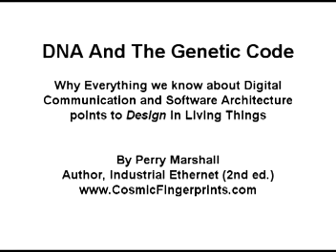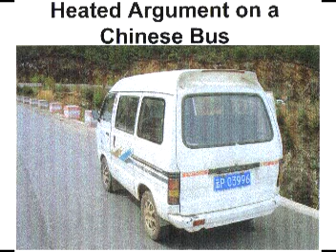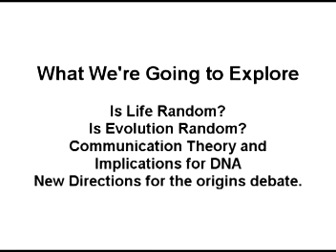DNA and The Genetic Code pt 1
Perry Marshall explains in clear terms that DNA is clearly designed. It is necessary to suspend your beliefs and approach this subject with open minded skeptism and allow the "information" to come into your mind. You will see that there really is no other explanation. All life was designed.

The question then changes to who designed it? It's a legitimate question that we simply can't answer. But what we can say is that life does have a purpose since we were designed. For more information please visit Perry Marshall's website at